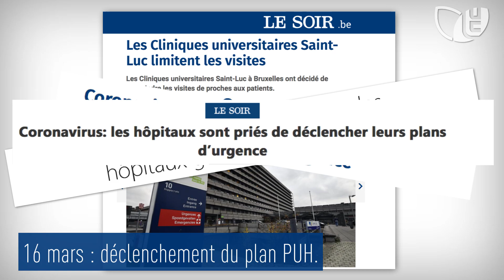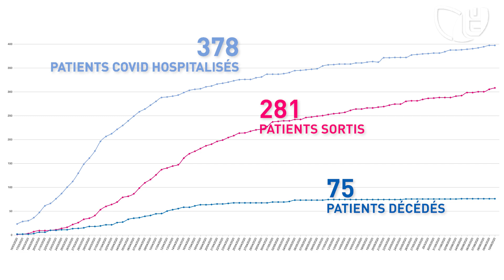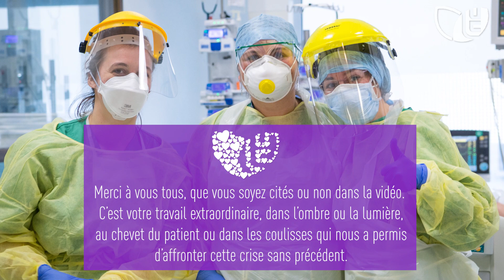Les Cliniques universitaires Saint-Luc face au COVID-19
Hommage à toutes celles et ceux qui se sont démenés depuis le mois de mars pour lutter contre le COVID-19.